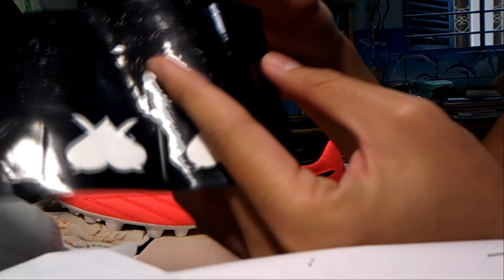Cách dán ID cho giày đá bóng bằng Decal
Đây là cách dán ID tốt nhất từ Boot ID học sinh - sinh viên , các bạn có thể tham khảo :)